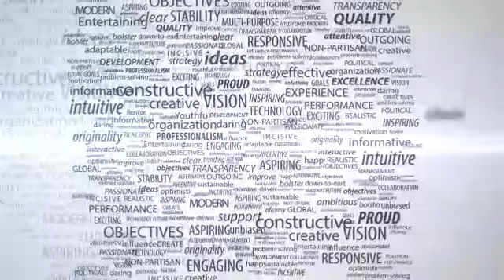Buhari's govt need to think outside the box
Sen Dino Melaye